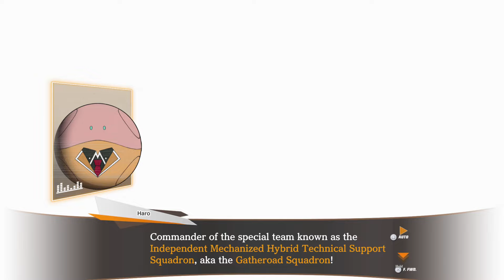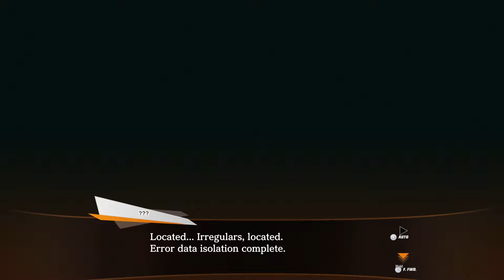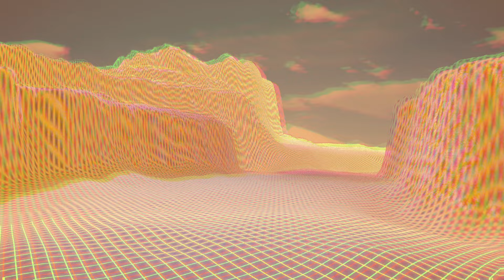SD GUNDAM BATTLE ALLIANCE - 35 Minutes of PS5 Gameplay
Thank you Bandai Namco Entertainment Asia for the SD GUNDAM BATTLE ALLIANCE PS5 code.